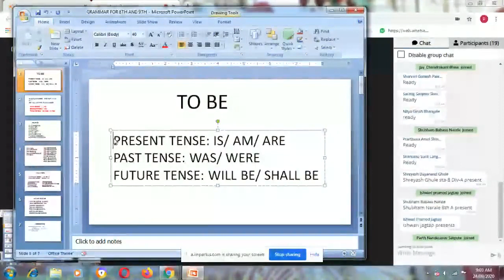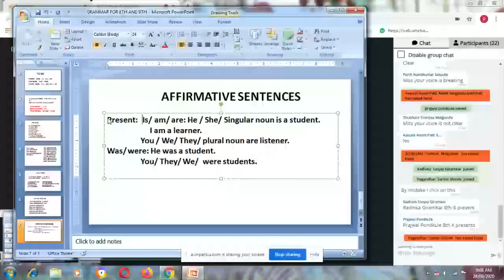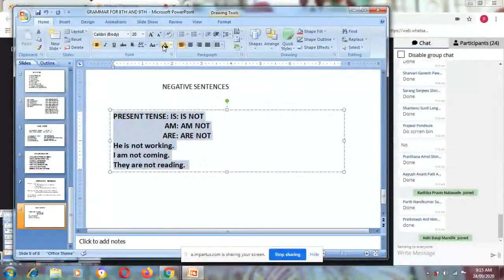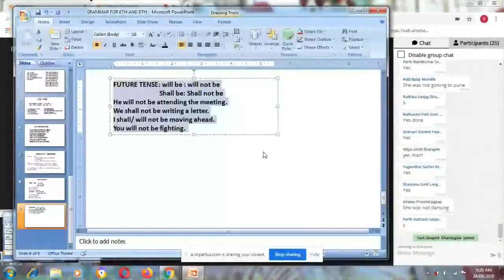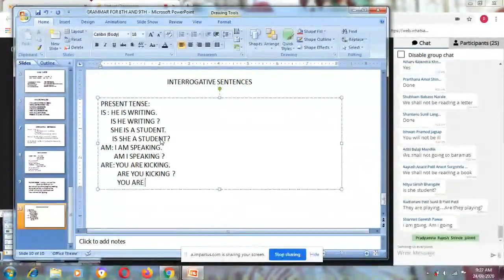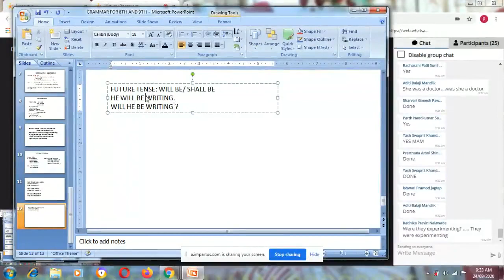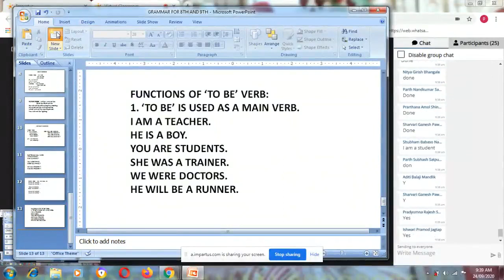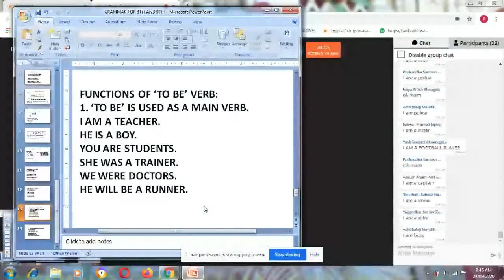4301894 8TH CIS ENGLISH